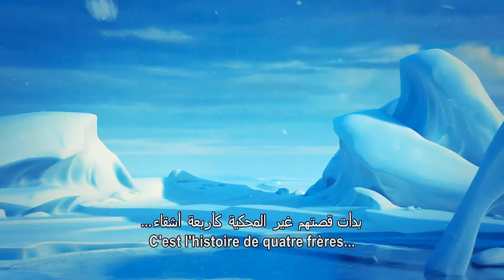Iris of - The Four boys - South Ninja Penguins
The Extreme -mv- Top 3 Four mains :
 Ninjago / Penguins of Madagascar / South Park

The Leaders: Kai, Skipper, Cartman.
The Sarcastic: Jay, Rico, Stan
The Magically: Zane, Private, Kenny
The Coolezt, Cole, Kowalski, Kyle.

aw Nuts the one Part in The Beginning with South park and Ninja's Kyle was on the Wrong Side!